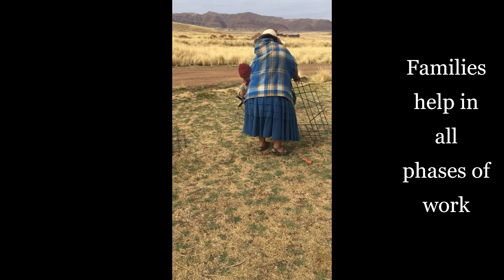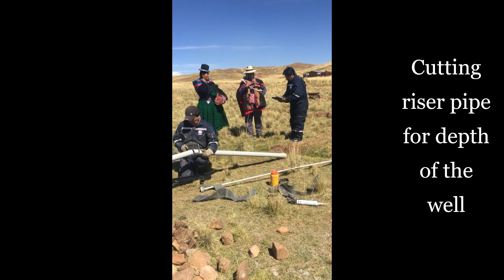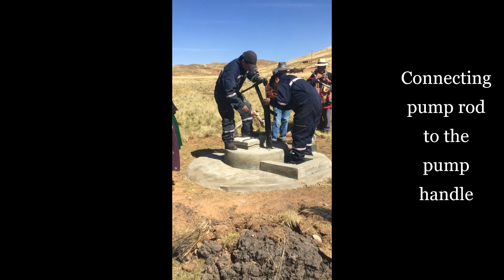Suma Jayma - Family Hand Pump Project in Bolivian Andes 2020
Watch the amazing work of our partners, Suma Jayma, as they handcraft and install handpumps for families in need of clean water in the Bolivian Altiplano.